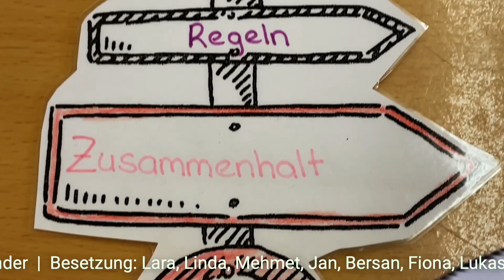194 Länder - Heidelsteigschule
Wovon träumt man während Coronabeschränkungen und Homeschooling? Gemeinsam Reisen, die Welt erfahren. Und wie kann man Reisen, ohne den Ort zu verlassen? Richtig - Greenscreen! Die sechste Klasse der Heidelsteigschule Bamberg gibt sich die Ehre und nimmt euch mit auf eine digitale Reise zu Mark Fosters Song "194 Länder"